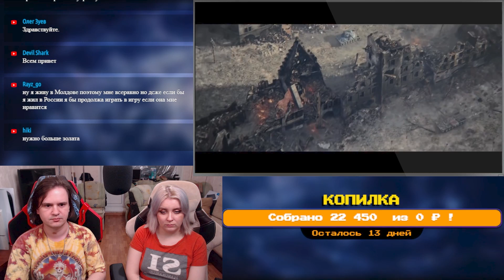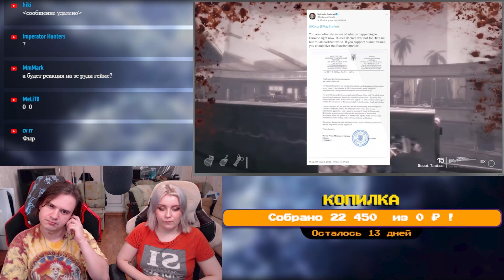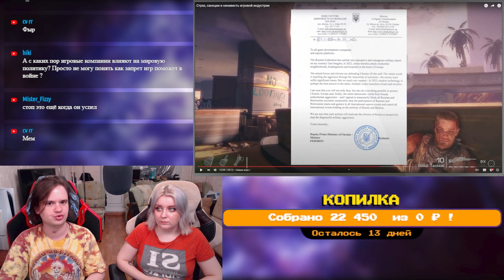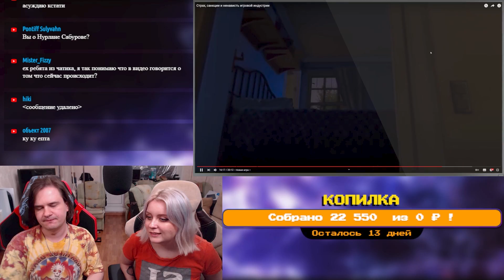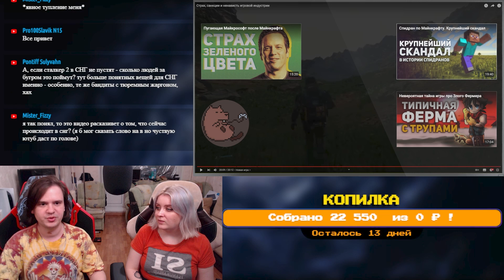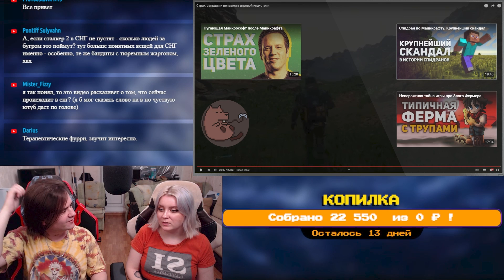Страх, санкции и ненависть игровой индустрии | РЕАКЦИЯ НА @buldjat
Реакция на Страх, санкции и ненависть игровой индустрии с канала @buldjat.